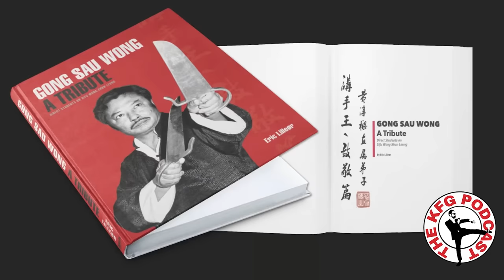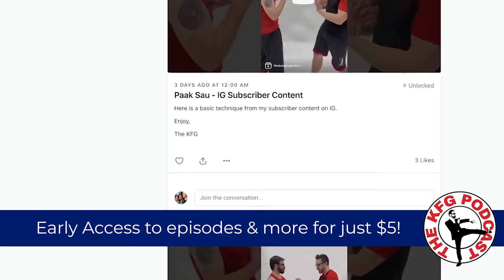Bruce Lee's Isometric Training? New York NINJA! | The Kung Fu Genius Podcast #133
Alright peeps, on this 133rd episode of the Kung Fu Genius Podcast, the KFG (aka Alex Richter) will be answering all sorts of hot nonsense from YouTube.  Lots of gems, lots of New York Ninja, and lot’s of “isometric holds while Bruce Lee flippin nunchucks all over your face in the place and James Cagney here too!”  Let’s get to it!

Dr. James Bishop Online Bruce Lee Library (the books Bruce Lee owned and referenced!)

Baller Supporter of the Kung Fu Genius:
John Turnbull
Andrew Vasilatos

Scott Aimsworth
Jihad Battle
Mike Best
Jack Chiu
Benjamin Dyson
Barry Hawbaker
Topher Mowry
Francisco Ortiz
Mark Perna
Bill Seng
Garret Tansel
v0odoo

Crew -
Producer: Mikey Deane
Co-Host: Dre Ison
Editor: Andrew Lin
“Unstoppable Announcer”: Hector Martinez
Archival Opening Footage: Dez Ryan
Song “Kung Fu Genius”: Kess the MC